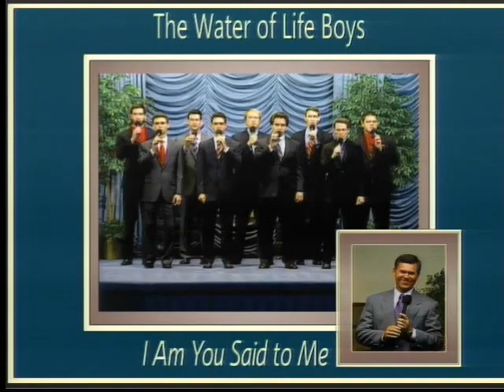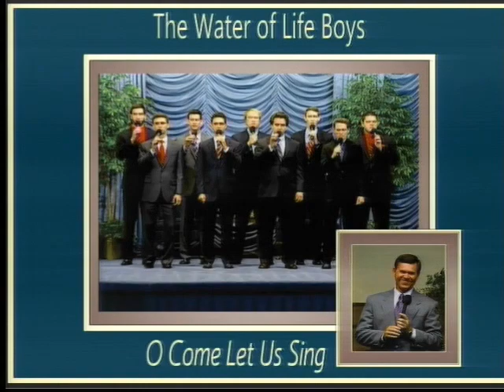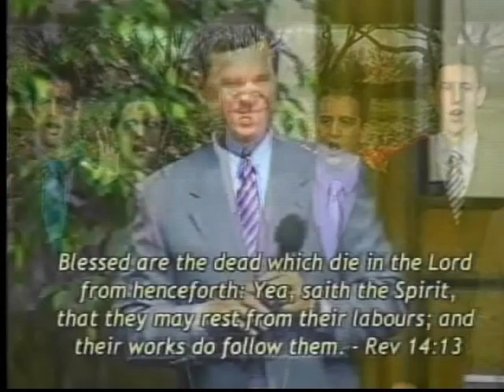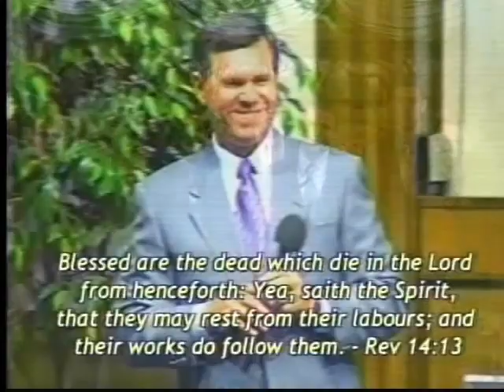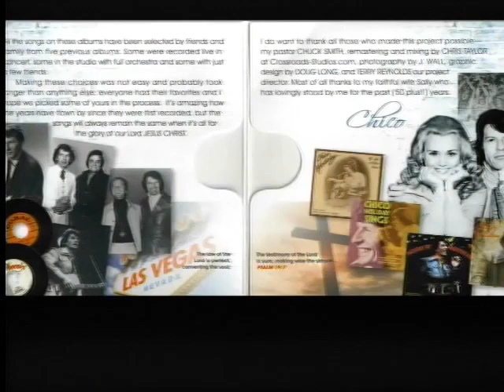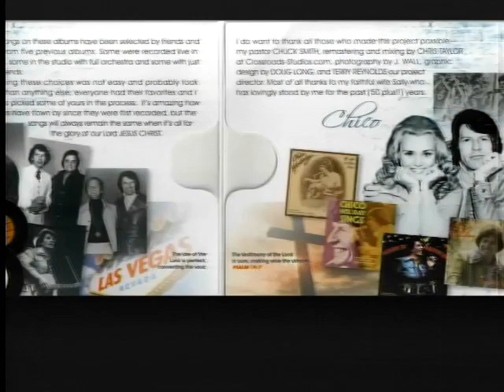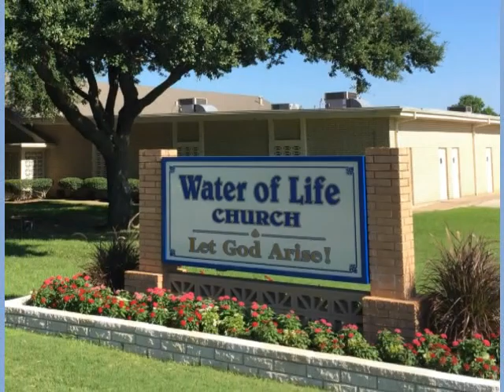Pale Horse - Bible Translations - Praise and Worship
Friday, November 30th, 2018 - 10:00 AM Program

Join Doyle Davidson, Kathie Davidson, Terre Brown and Anthony Reece for prayer, praise and worship with Water of Life songs. Doyle and Kathie minister Revelation 6:8, “And I looked, and behold a pale horse: and his name that sat on him was Death, and Hell followed with him. And power was given unto them over the fourth part of the earth, to kill with sword, and with hunger, and with death, and with the beasts of the earth.’”They discuss the early translations of the bible by Martin Luther and William Tyndale and also the Catholic translation into Latin. Terre also comments, mentioning modern bible scholars and their influence in evangelical churches. Following praise and worship, Doyle closes the program praying, “Mercy, grace…multiplied unto you through the knowledge of God and the Lord Jesus Christ, God bless you.”

Praise and Worship:

The Mai Girls (recorded songs)
“Rejoice For The Steps”
“The Truth Of His Word”

The Browns Mixed Quartet (recorded song)
“Amazing Grace”

Terry Mai (recorded song)
“Our Father” (The Lord’s Prayer)

Sweet Sixteen (recorded songs)
“I Proclaim”
“God Sacrificed The Lamb”

“Adoration”
“I Am”

Scripture References:
Revelation 6:8